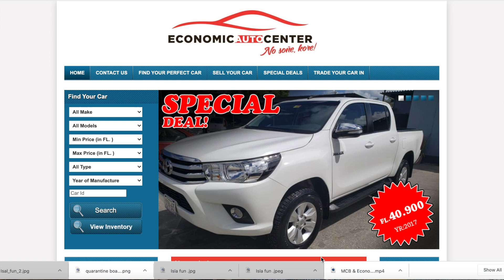MCB & Economic Auto Center - 🚘 800 + outo durante "OPPORTUNITY USED CAR SALE"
🤩 OPPORTUNITY USED CAR SALE 🤩

🚘 800+ CARS 🚘

Outo nan di tur marka i tur model!

Fecha: 24, 25 i 26 di yüli
Orario: 9 am pa 7 pm
Lokashon: Economic Auto Center na Gosieweg

RBC i MCB tambe lo bai tei pa yudabo!

🤷‍♀️ Si bo no tin sen na man no ta problema, 💰 Bo por kumpra bo auto 100% finansia